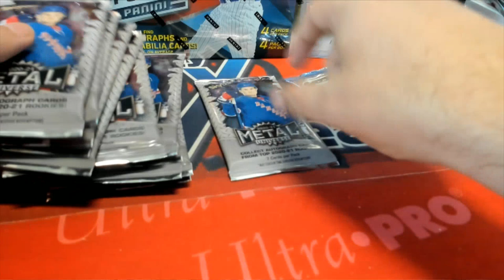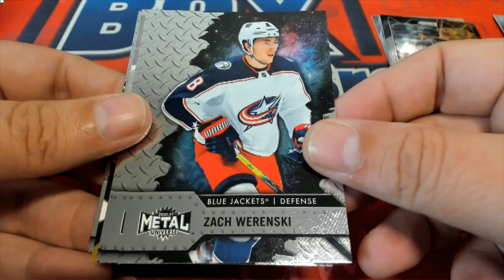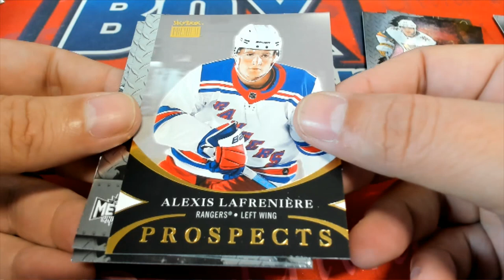Nathan C's Pack rips